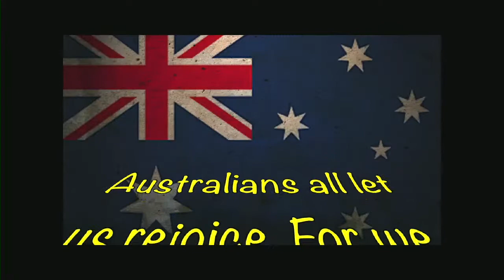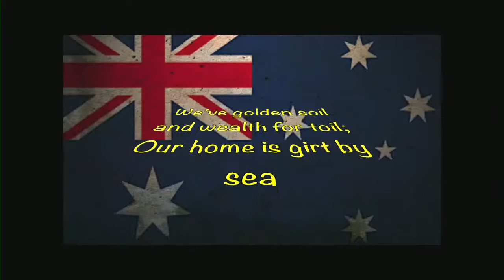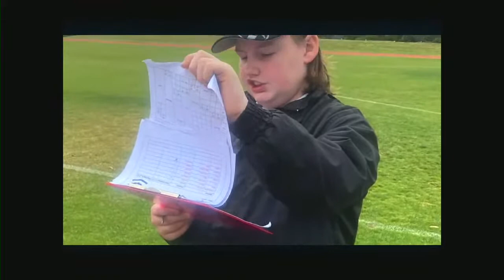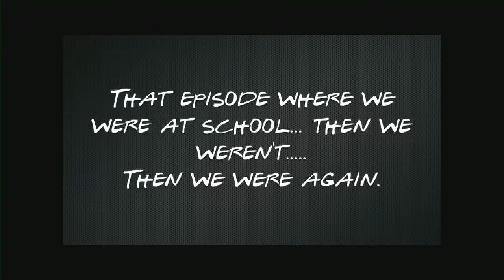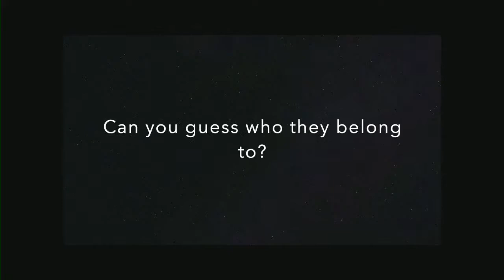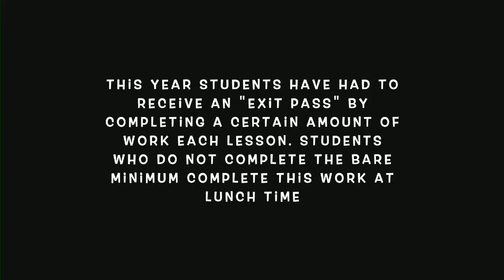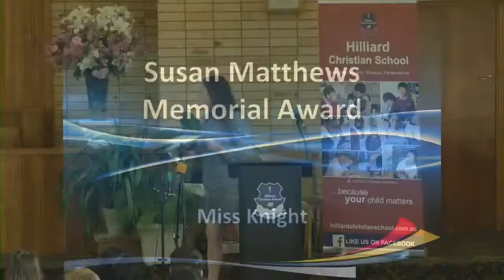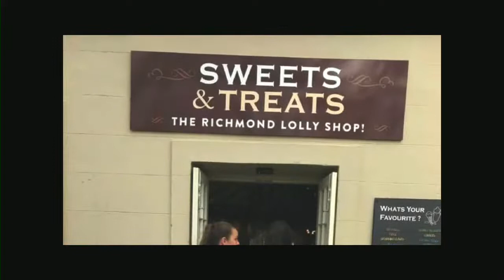Secondary End of Year Presentation Program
Come and join us as we celebrate our student's successes this year.